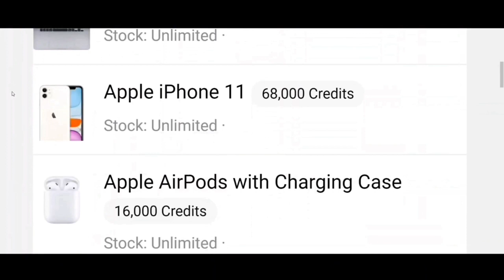Tournament Highlights Free Fire (#1538) 20/01/2023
Watch our latest LIVE esports Tournament, a Free Fire Tournament.